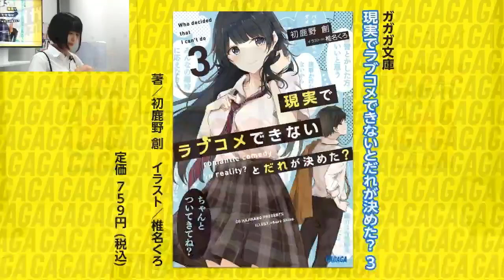【2021年5月新刊紹介】本日発売！ガガガ文庫のコーナー【月刊ガガガチャンネル】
ガガガ文庫の新刊紹介コーナー！

パーソナリティの福緒 唯さんが、ガガガ文庫の新刊あらすじをバッチリ紹介します。

■5月新刊リスト
・現実でラブコメできないとだれが決めた？３
・パパ活JKの弱みを握ったので、犬の散歩をお願いしてみた。
・プロペラオペラ４
・ロメリア戦記 ～魔王を倒した後も人類やばそうだから軍隊組織した～３

■「月刊ガガガチャンネル」とは？
毎月18日ごろ、ガガガ文庫の新刊発売日にniconico「ニコニコチャンネル」内の「ガガガ放送局」及びYouTubeチャンネル「ガガガ文庫公式チャンネル-ガガガch!!!」より放送している、生放送番組。
パーソナリティは声優の福緒 唯と南 早紀さん。新刊情報をはじめとして、ガガガ文庫にまつわる最新情報をお届け!!
ガガガ文庫作家、時には編集部員も出演。思いがけない豪華ゲストの登場も!?
ライトノベルファンもアニメファンも、そうでない人も必見！